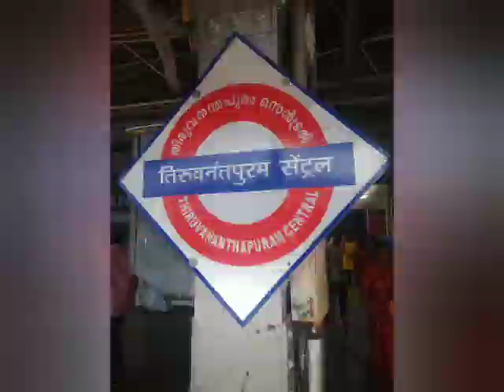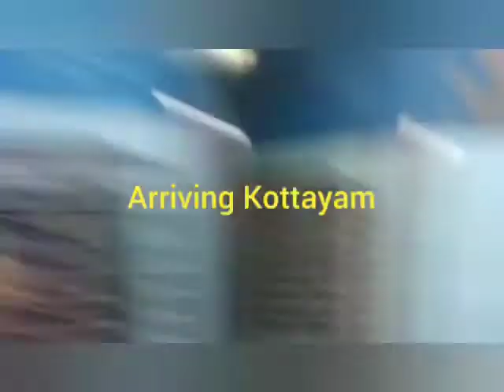Thiruvananthapuram to Ernakulam Train Journey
on board thiruvanathapuram central-chennai mail